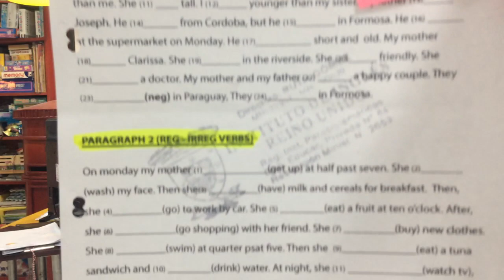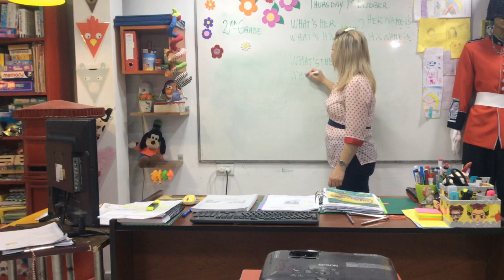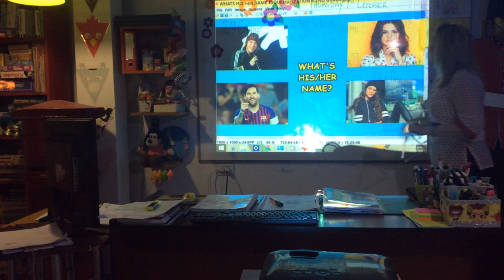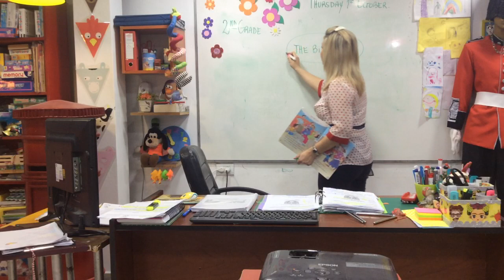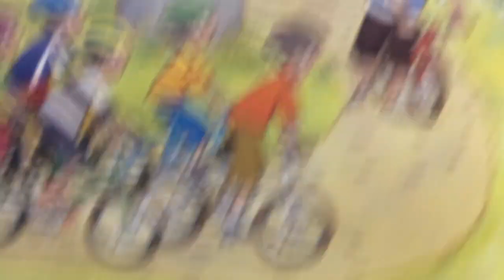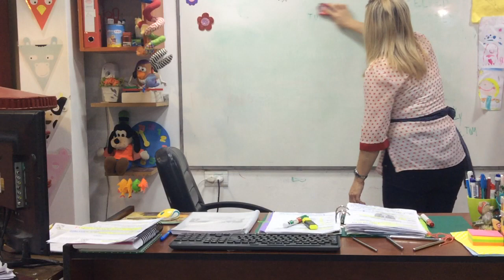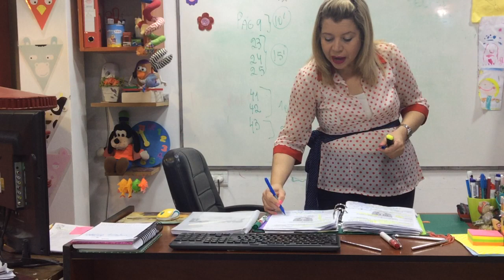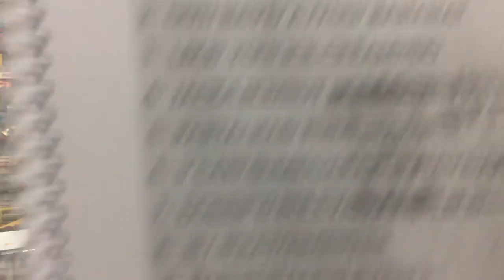VIDEO CLASE 2ND GRADE 01/10/20